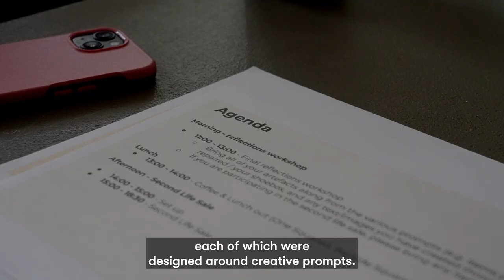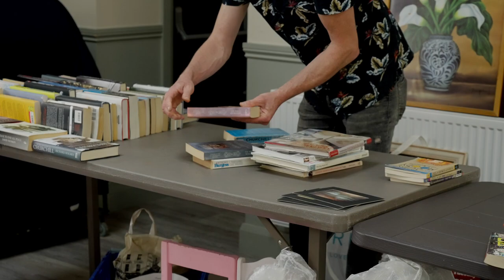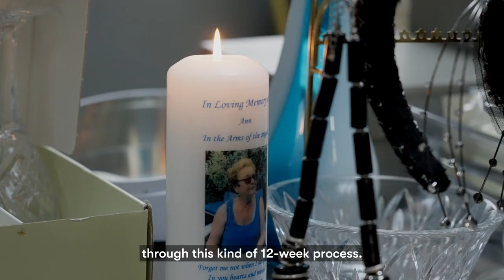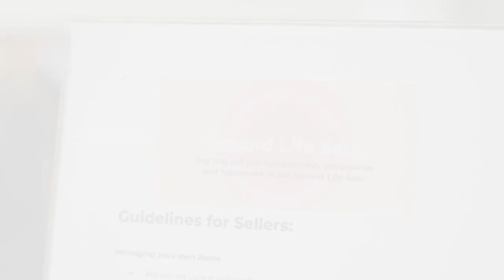Is Death A Dirty Word - Sophie Reynolds - Seed Grant Project 2023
All societies have had rituals surrounding what happens to a loved one’s possessions after they die. The Ancient Celts buried their deceased with their prize possessions; Vikings honoured their dead with ‘grave goods’.  But in an age of mass consumerism, is there a need to examine our contemporary rituals for what happens to our own or a loved one’s possessions as we approach end-of-life or afterwards?

That is the question social researcher Sophie Reynolds and artist Louise Gaffney explored as part of our 2023 Seed Grant programme supported by Creative Ireland.